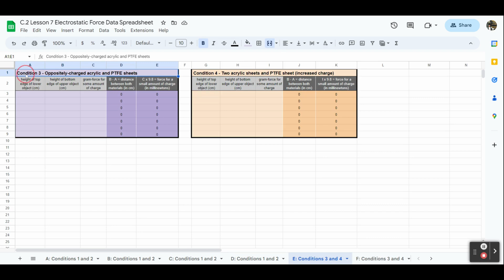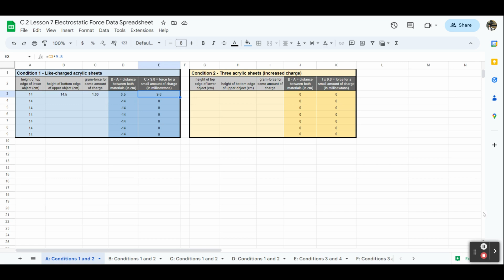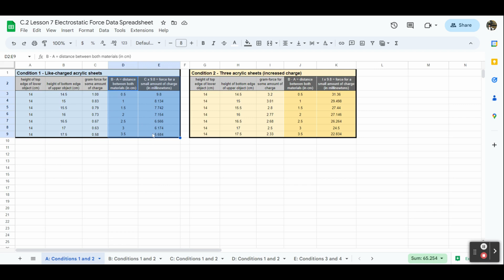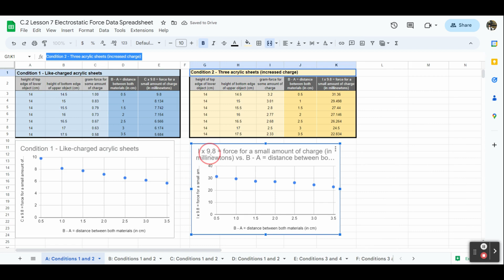C.2 Explanation for the Data Collection Spreadsheet